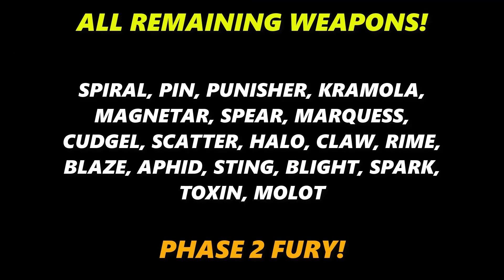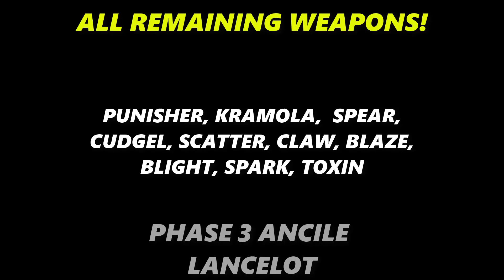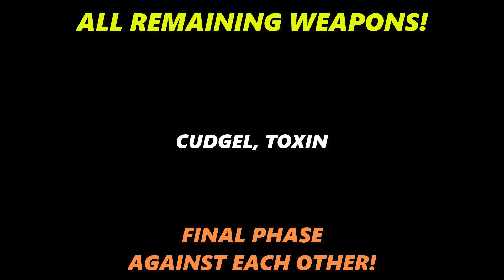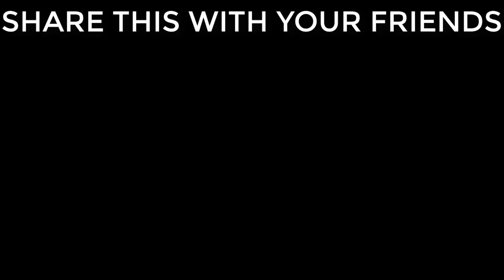🔥 ALL LIGHT WEAPONS TOURNAMENT! || WAR ROBOTS WR || BEST HEAVY CHAMPIONSHIP!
It took Me 10+ hours to make this video! And liking and sharing!
All Light Weapons that were in this video:-

Group A:- Ecu , Spiral , Pin , Noricum
Group B:- Punisher , Kramola , shredder , quarker

Group C:- Magnetar , Spear , Marquess , Magnum
Group D:- Cudgel , scatter , Halo , Gust

Group E:- Claw , Scald , Rime , Blaze

Group F:- Gekko , Aphid , Sting , Arbalest

Group G:- Blight , Volt , Snaer , Spark
Group H:- Toxin , Pinata , Molot

I allowed some Weapons to proceed further because of two reasons! First reason was if two Weapons had relatively the same damage output I allowed both to be moved to next phase! And 2nd reason was to maintain consistency!

(Here u can join my vids)

I would make more like this if you wants ;)
(JOIN TO PARTICIPATE IN THESE :)

Creator:- Transformers Brazil